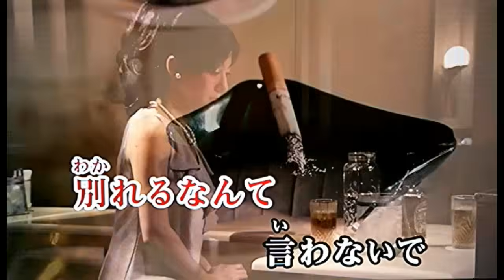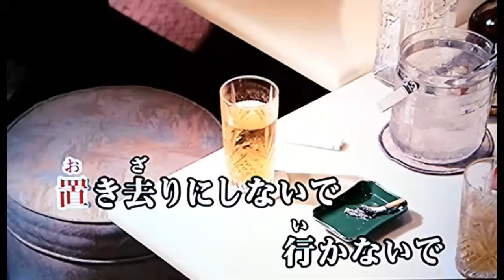カラオケ練習用「意気地なし (サザンクロス)」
カラオケ練習用に編集して見ました。